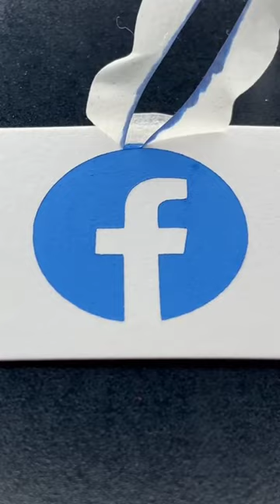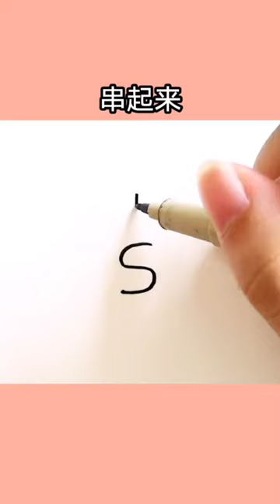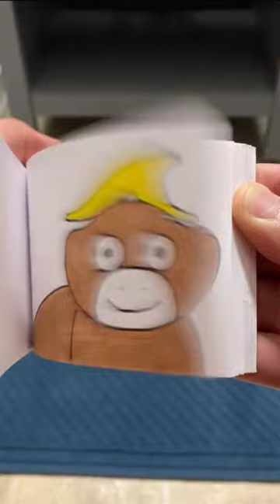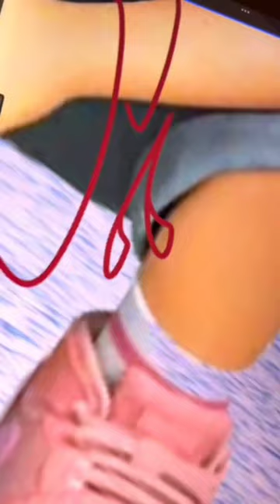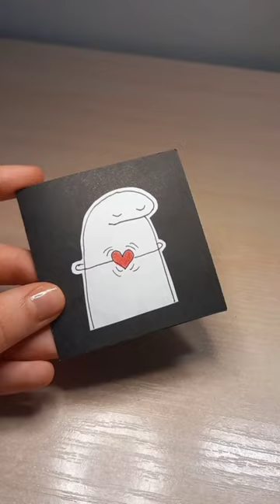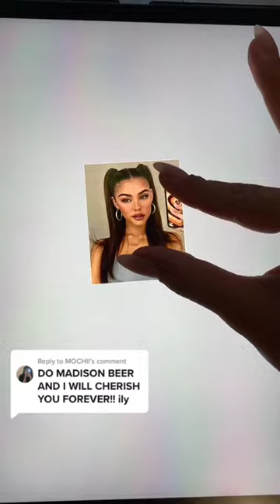Art Tiktoks that will make you a Better Artist 🥺🙈